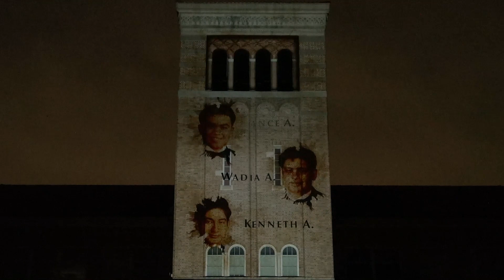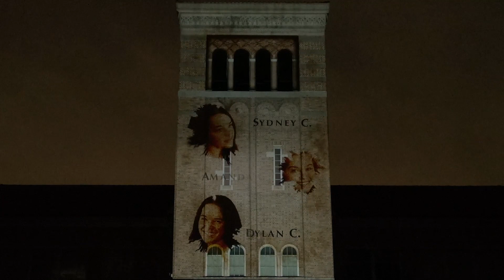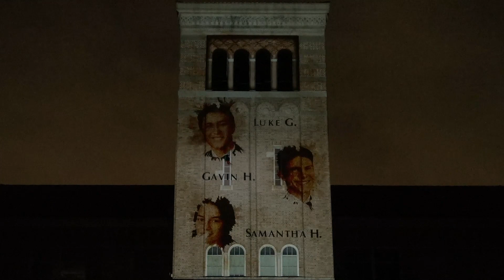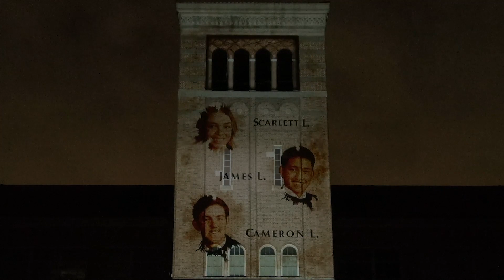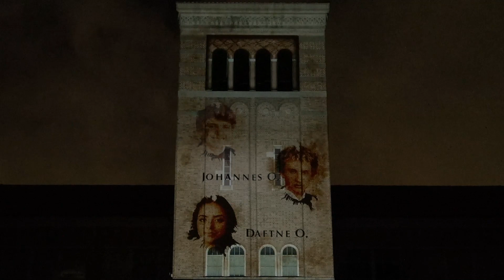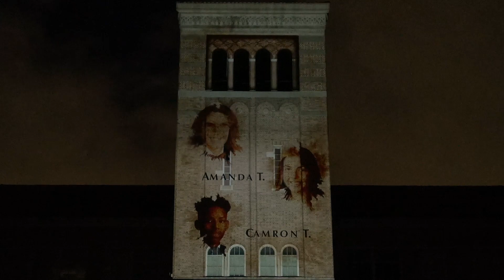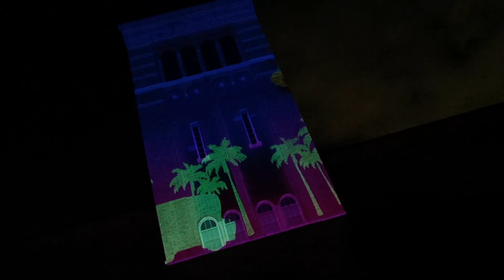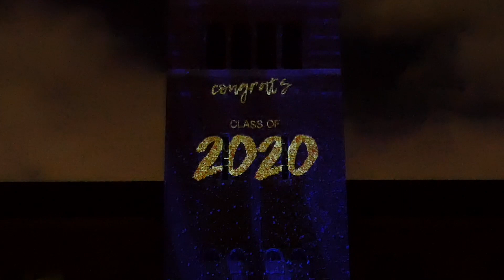El Segundo High School - 2020 Graduation Spectacular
Celebrate the class of 2020 from El Segundo High School virtually!